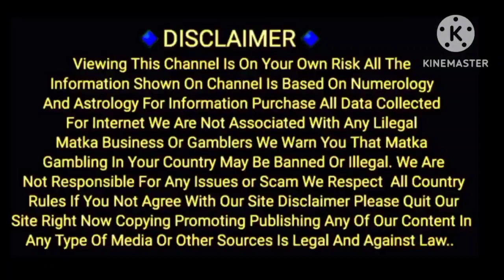PROFESSOR NO1 SPECIAL WEEKLY CHART 31/07/2023 TO 05/08/2023